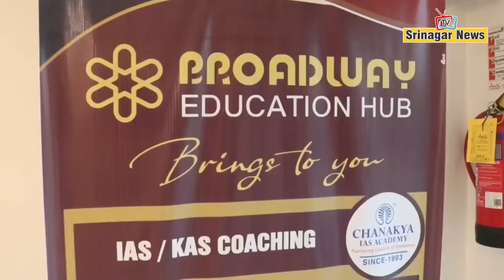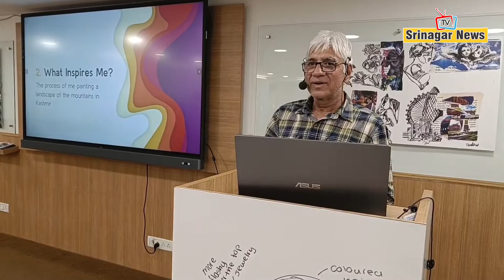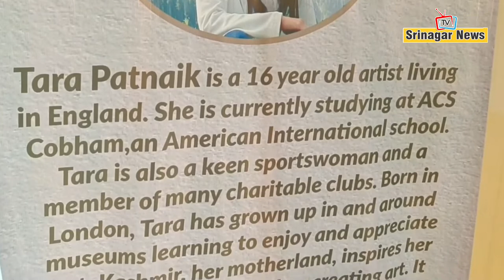Broadway Education Hub Organises Art Exhibition In Srinagar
Video | Broadway Education Hub Organises Art Exhibition In Srinagar

Artist Tara Patnaik Says Kashmir Inspires Her To Look Her Origin When Creating Art